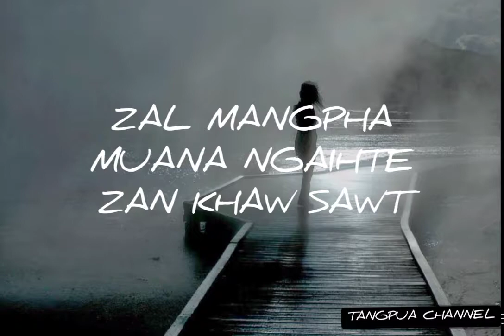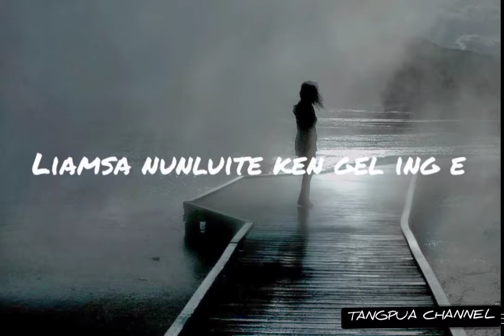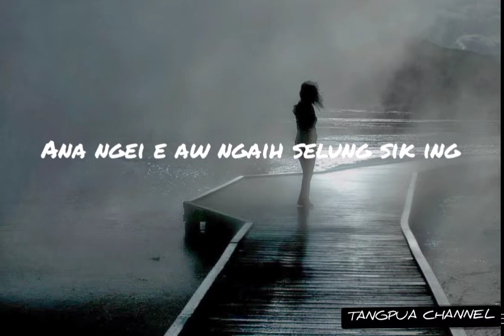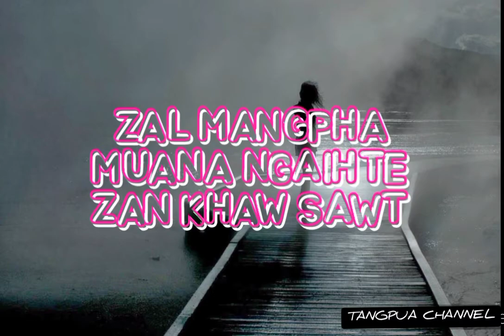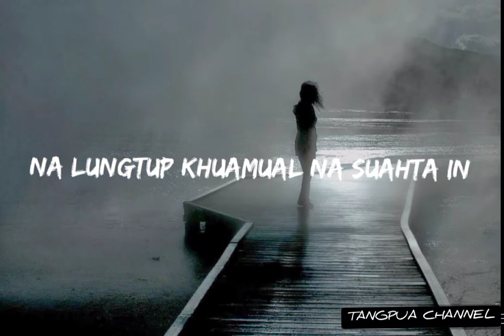ZAL MANGPHA (LYRICS) _ MUANA NGAIHTE [ZAN KHAW SAWT]